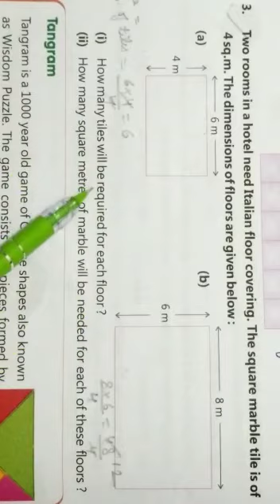Grade 5 Maths Ch 12 Basic Geometrical Concepts Ex 12 e